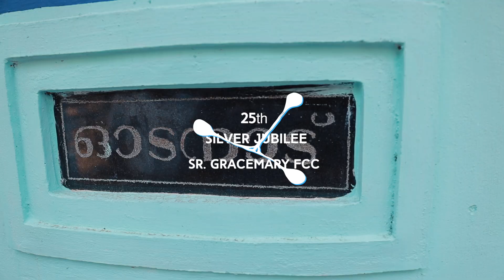25 TH JUBILEE OF Sr.GRACEMARY & 50 TH WEDDING ANNIVERSARY OF THOMAS & ALYEAMMA | CARMEL PHOTOGRAPHY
CARMEL PHOTOGRAPHY
PHOTOGRAPHY & VIDEOGRAPHY
THYCATTUSERRY  CHERTHALA  ALAPPUZHA  KERALA